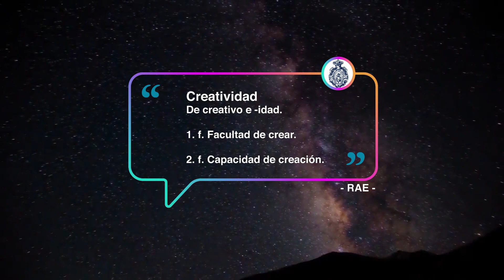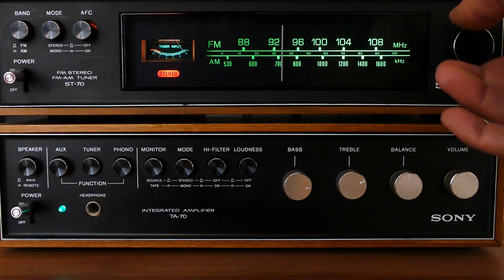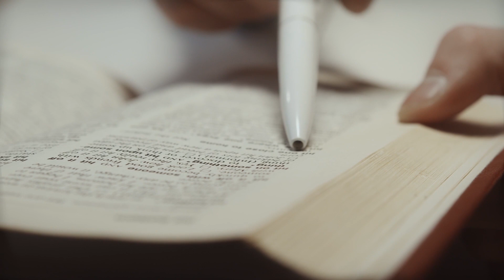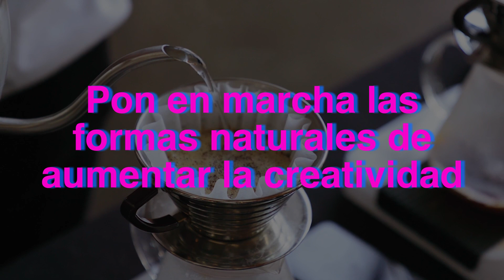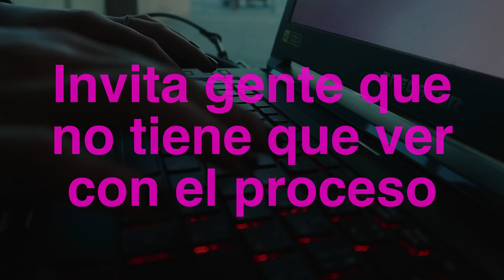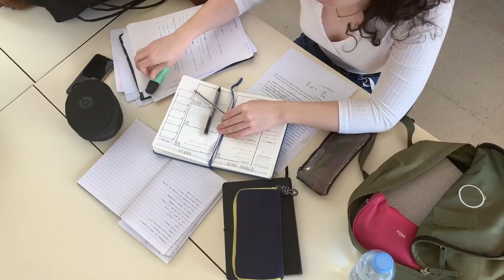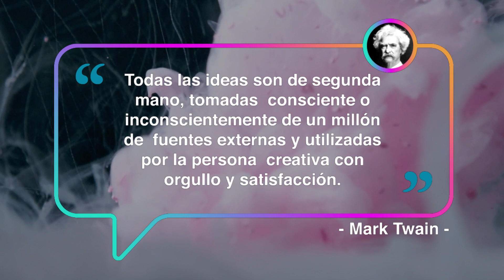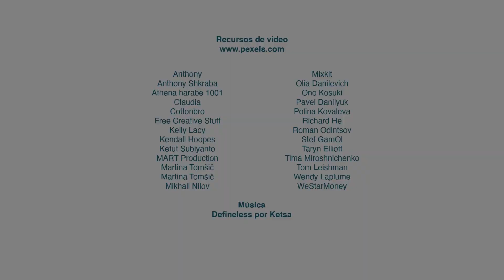Creatividad - Una competencia para la vida - Segunda Parte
Bienestar FAEDIS UMNG
Invitado: Luis Felipe Páez Ramírez
Publicista, Planner de Medios, Especialista en Gerencia, Docente
2021